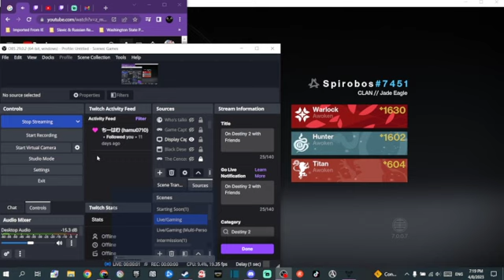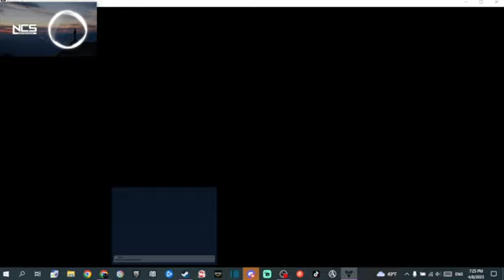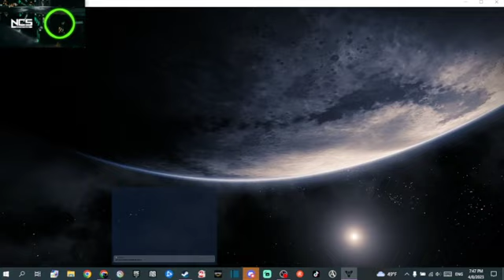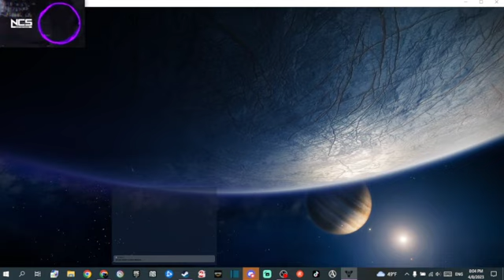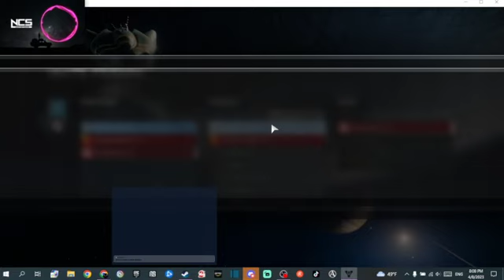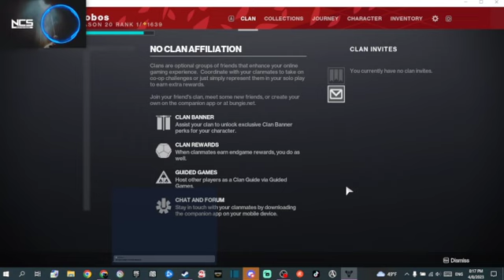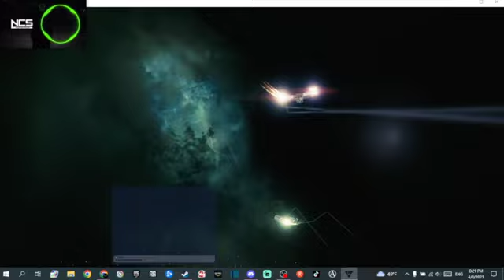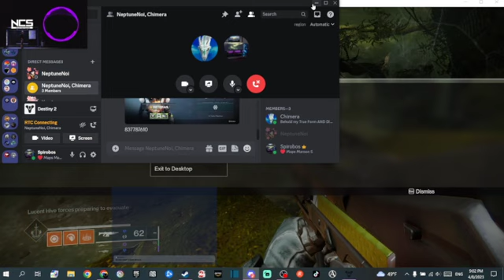On Destiny 2 with Friends 040823